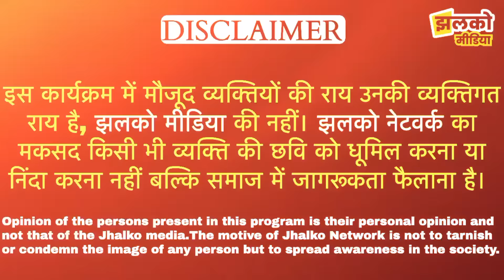झुंझुनू के सॉफ्टवेयर इंजीनियर का बकरी फार्म जहाँ होती है लाखों में कमाई, देखें कैसे ~ Jhunjhunu News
Produced By: Jhalko Jhunjhunu
Edited By: Nandan Ji
Reported By: Arun Ji
Cameraman :